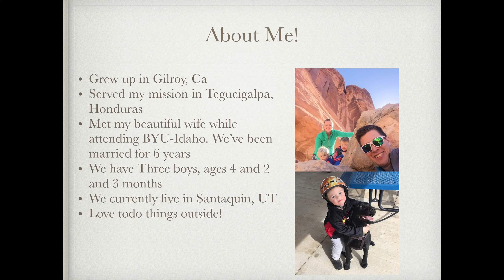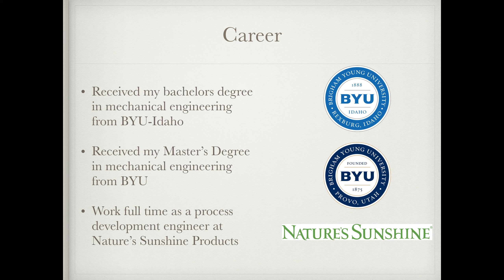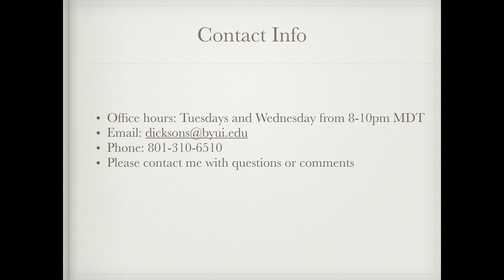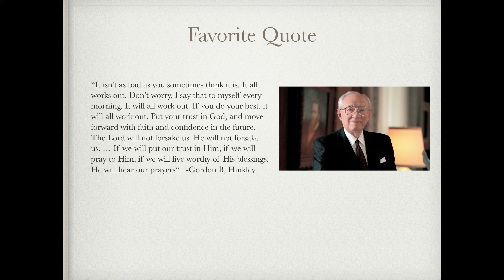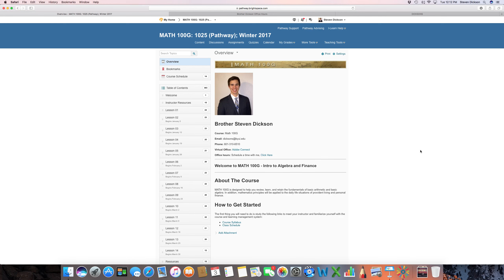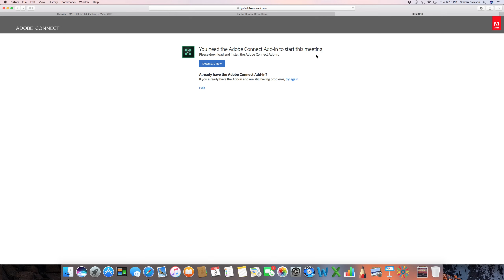Welcome Winter 2017